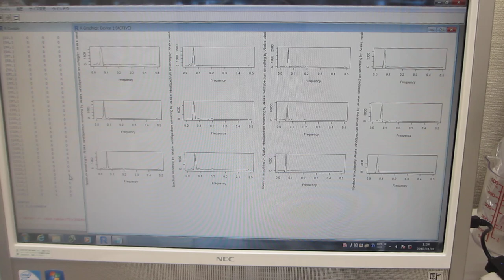超音波の音圧測定解析システム「超音波テスターＮＡ」――「R」フリーな統計処理言語かつ環境――（超音波システム研究所）